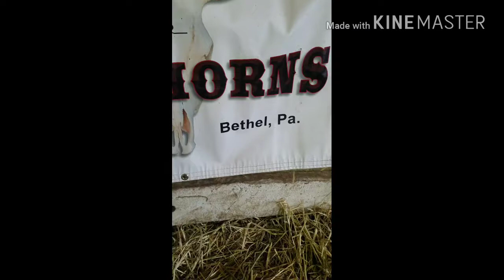2018 orvtla show